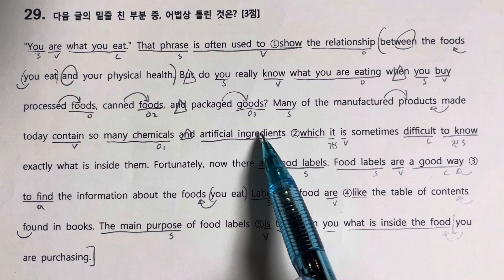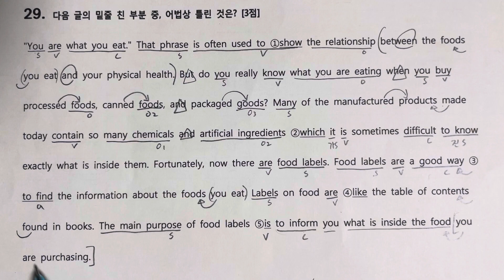고1 모의5 29번 해석만